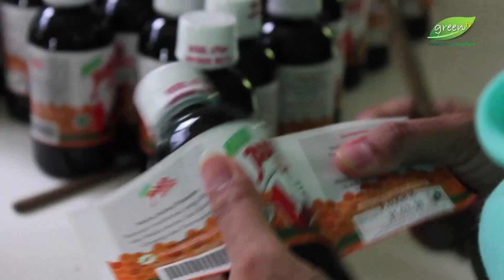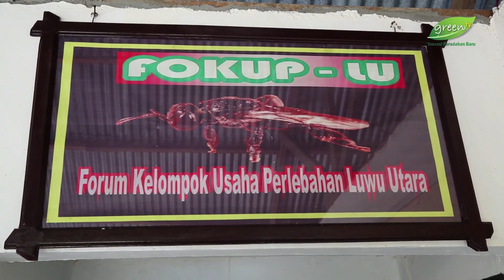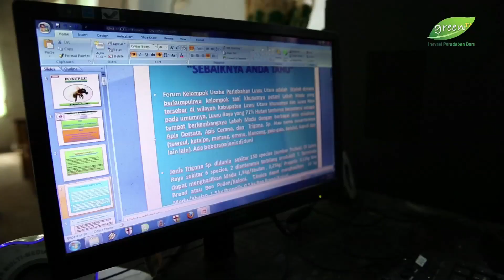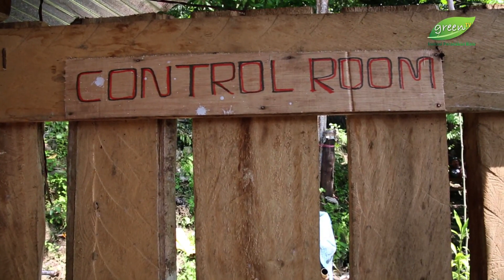Lebah Trigona : Lebah lokal unggul penghasil propolis dan madu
Pemanfaatan lebah madu di Indonesia saat ini semakin marak, terlebih pada produk yang dihasilkan memberikan keuntungan ekonomis bagi peternaknya. Sampai saat ini lebah hutan merupakan jenis lebah yang penting bagi perlebahan Indonesia, karena kontribusi madunya yang cukup tinggi, disamping itu kegiatan pemungutan madu lebah hutan merupakan salah satu peluang kegiatan bagi masyarakat di sekitar hutan.